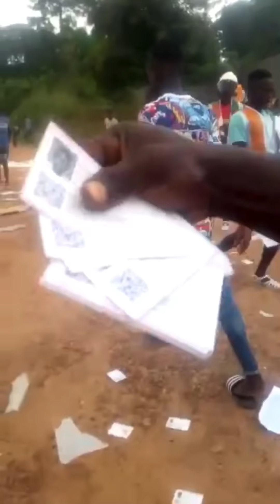Situation ce jour à yop,et à l’intérieur du pays ,microbes armés de machette et la police refoulé .